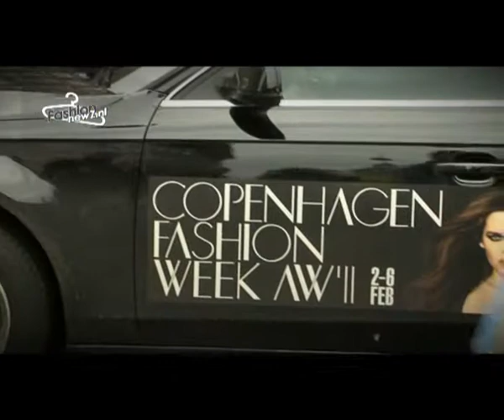Kopenhagen is een echte modestad!